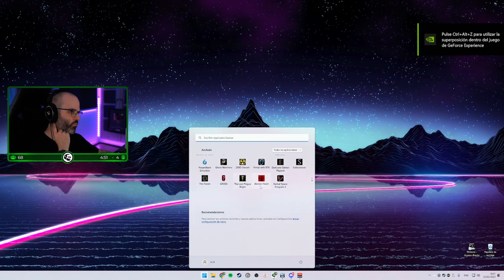MENOS TRECE ROMPIENDO ATOMIC HEART 😂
● Trece Rompiendo Juegos otra vez xDD ●
● Clip sacado del canal de Twitch de Menos Trece ●